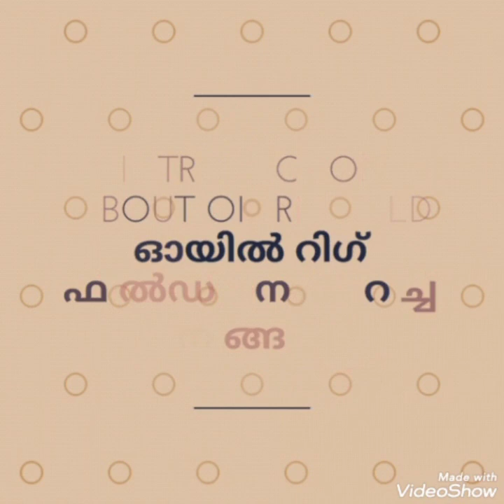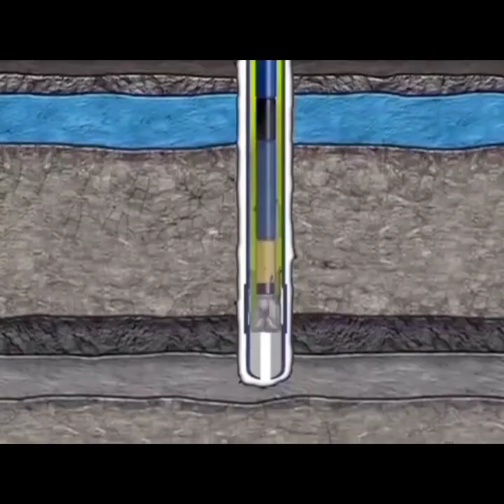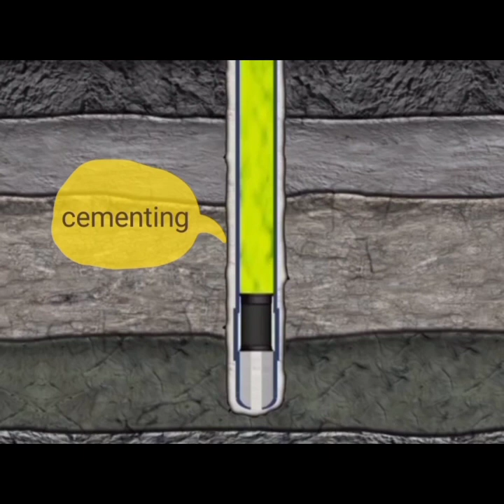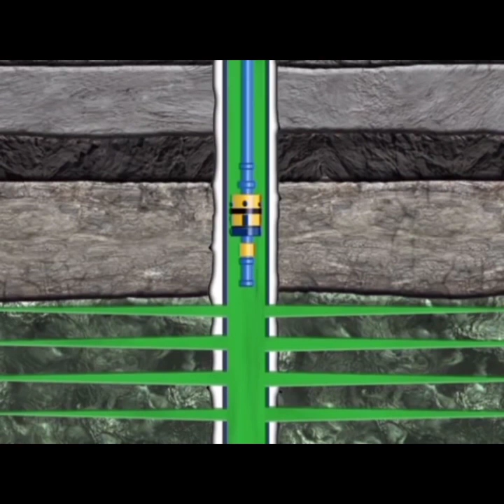A brief introduction about Oil Rig Field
I have mentioned about the  basic   things that one needs to know before joining the Oil Rig Field